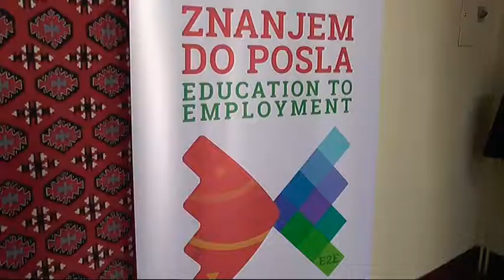ZNANJEM DO POSLA 16012019 x264